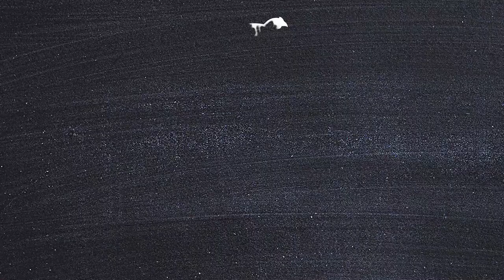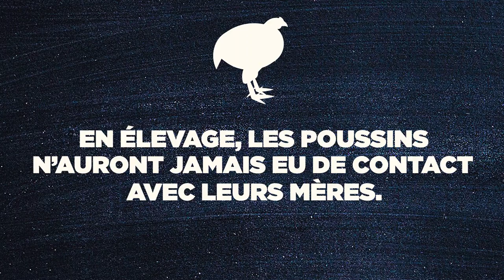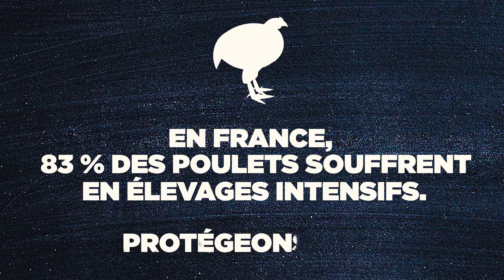Éthologie : la vie des poules et des poulets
Dalila Bovet, éthologue, nous parle des poules et les poulets. Pour en savoir plus sur la situation des poulets en élevage rendez-vous sur